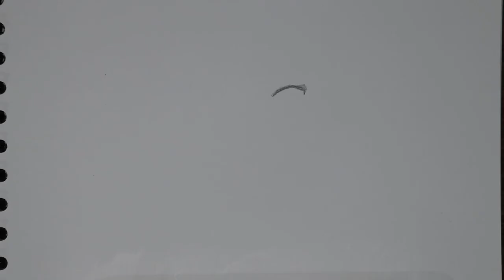วาดรูปอนิเมะผู้หญิงยิ้มพร้อมกับชู 2 นิ้ว ในชุดนักเรียน ผมทรงทวินเทลน่ารักๆ สวยๆ Part 1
ถ้าชอบก็กด Sub เพื่อเป็นกำลังใจให้ด้วยน้าาาา

Youtube คลังเพลงและเสียง